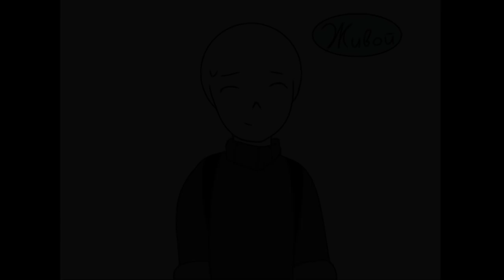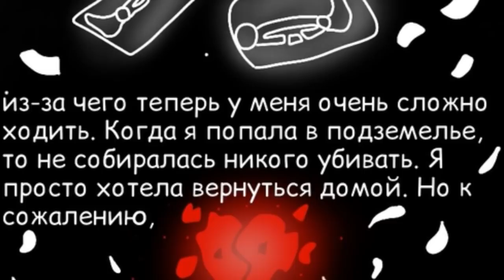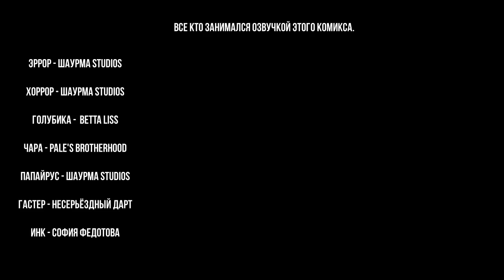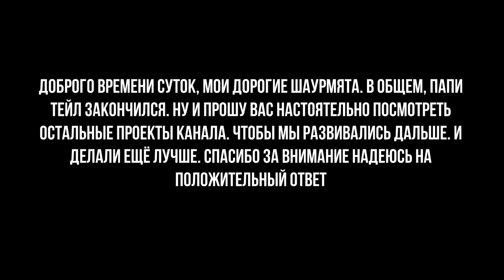#26 Puppet Tale.Заключительная часть!! (Конец)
Ребят, Мы очень старались. Чуть позже я добавлю описание всех кто работал над папи теил. В ссылке.